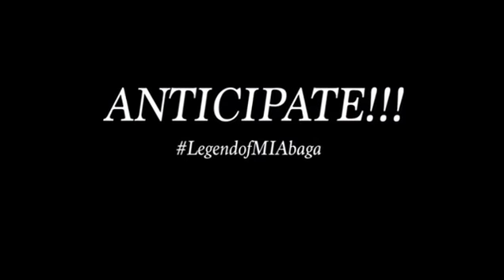Who is M. I Abaga?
If you're faced with the question, 'Who is M.I Abaga?', what will your answer be?

In preparation of something great dropping soon, here is a short clip of some people trying to answer the question 'Who is M.I'?

This is a tip of the iceberg as the full answer drops soon.

Anticipate!!!